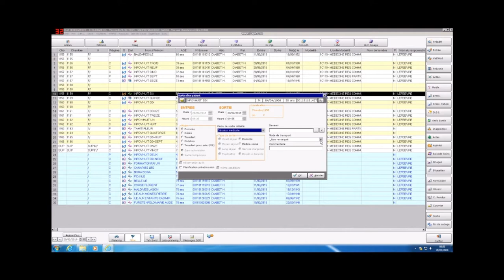La sortie normale